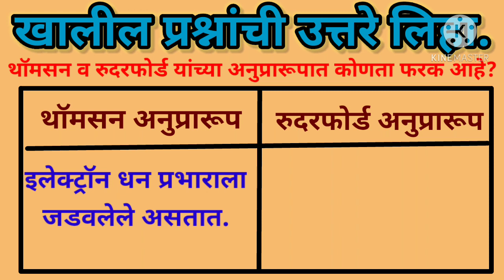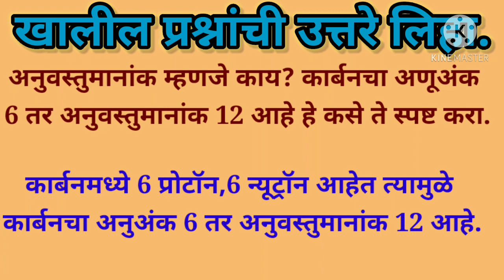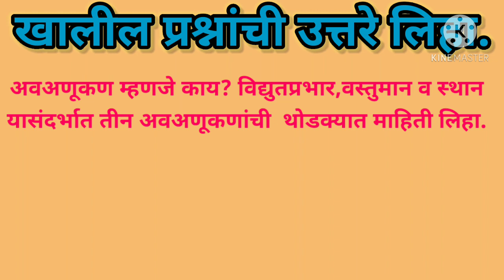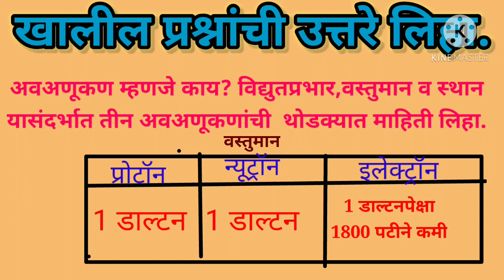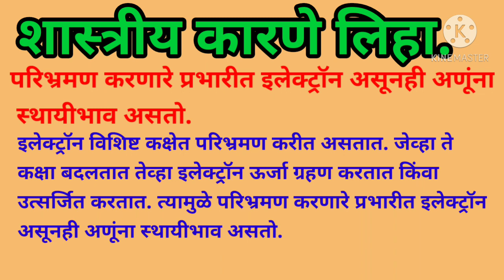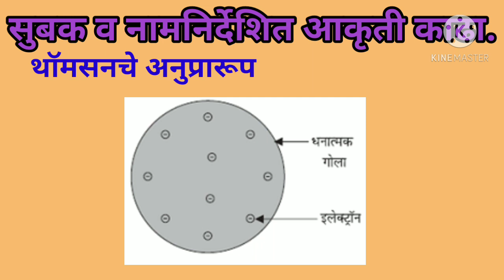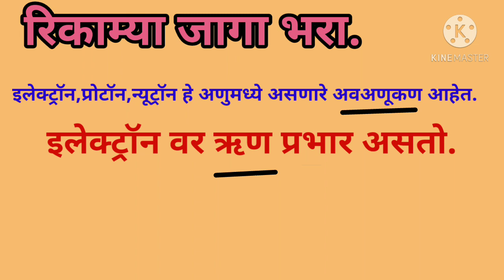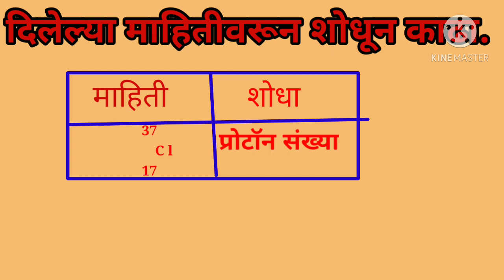अणूंचे अंतरंग # स्वाध्याय# आठवीविज्ञान